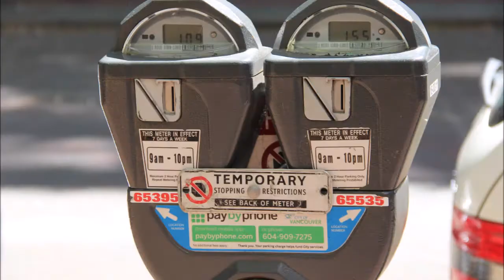르와흐엘로힘라아 의 도구들 무저갱으로 들어갈 때가 가까와 온다는 선험적 경험을 느끼는 시방 13